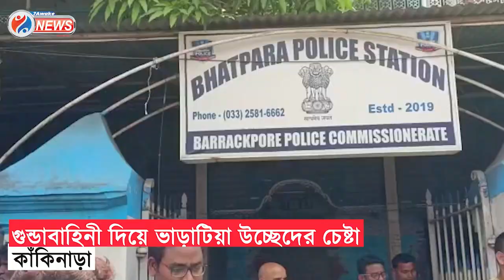Bhatpara News : ভাড়াটিয়া উচ্ছেদ করতে মাঝরাতে গুন্ডাবাহিনী পাঠিয়ে তান্ডব চালানোর অভিযোগ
ভাড়াটিয়া উচ্ছেদ করতে মাঝরাতে গুন্ডাবাহিনী পাঠিয়ে তান্ডব চালানোর অভিযোগ মালিকের বিরুদ্ধে, উত্তেজনা কাকিনাড়ায়

Jai HInd!